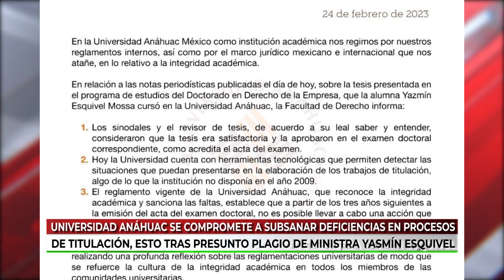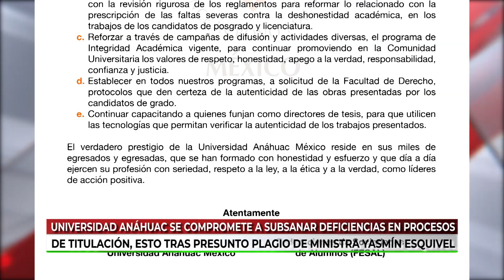Universidad Anáhuac se compromete a subsanar deficiencias en procesos de titulación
VideoNota🎥🔴 | Anáhuac se compromete a llevar a cabo un análisis riguroso y garantizar acciones que subsanen deficiencias en procesos de titulación, esto ante caso de presunto plagio de la tesis de la ministra Yasmín Esquivel.